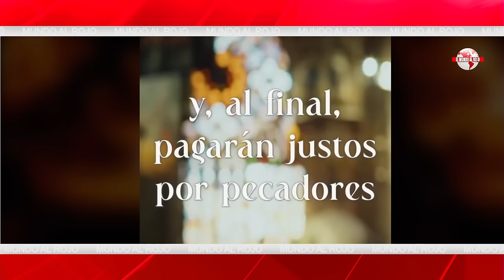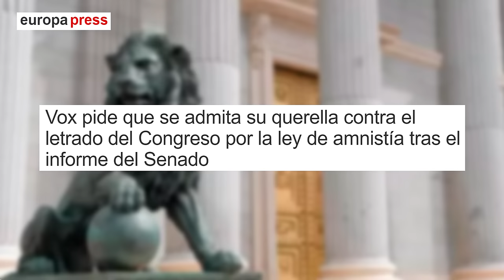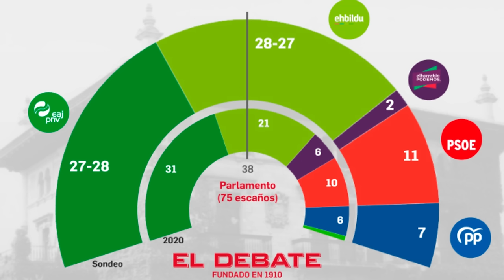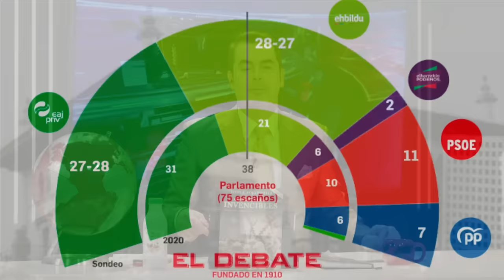Jesús Á.Rojo: 🔴Nuevo escándalo de BEGOÑA GÓMEZ🔴negocios en GHANA en plenas subvenciones de Sánchez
Jesús Á.Rojo expone el nuevo escándalo de Begoña Gómez por sus negocios en Ghana, mientras su esposo, Pedro Sánchez, otorga subvenciones a dicho país. Descubre los detalles en DistritoTV.

2:03: 🔴 Nuevos escándalos de corrupción involucrando a Begoña Gómez en negocios en Ghana durante el gobierno de Sánchez.
6:49: ⚠️ Revelaciones sobre negocios de Begoña Gómez en Ghana durante subvenciones de Sánchez desatan polémica.
11:38: 🔴 Escándalo de negocios de Begoña Gómez en Ghana durante subvenciones de Sánchez.
17:01: 🔴 Escándalo de negocios de Begoña Gómez en Ghana durante subvenciones de Sánchez.
22:48: 🔴 Escándalo: Begoña Gómez involucrada en negocios en Ghana durante subvenciones de Sánchez.
26:58: 🔴 Revelaciones sobre posibles negocios de Begoña Gómez en Ghana durante subvenciones de Sánchez, con implicaciones legales y éticas.
31:56: 🔴 Escándalo político por presunta prevaricación en tramitación de ley de amnistía y propuesta de Cataluña para recaudar el 100% de impuestos.
36:22: 🔴 Debate sobre modelo de financiación autonómica en España y posibles consecuencias políticas.
40:50: 🔴 Desglose de la situación política actual en España, incluyendo fricciones internas en el gobierno de coalición y posibles escenarios electorales.
45:37: 🔴 Revelaciones sobre negocios de Begoña Gómez en Ghana y vuelos secretos del gobierno.
50:48: 🛍️ Productos innovadores para organizar el armario, potenciar el sistema inmunológico y disfrutar de un hotel spa exclusivo.